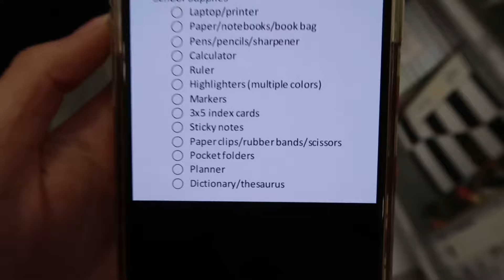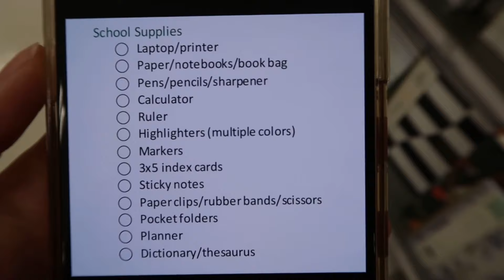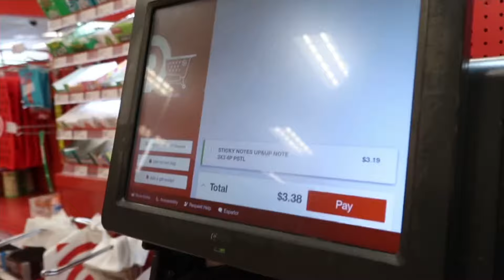prepping for college✨| school supply shopping, come w me, school vlog